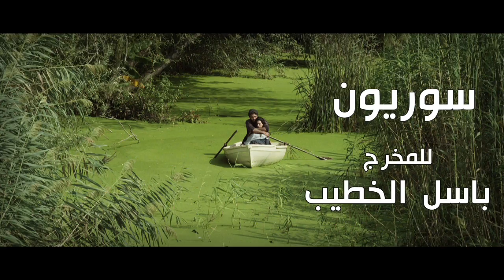العرض الترويجي لفيلم سوريون - Syrians Trailer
تأليف و إخراج:
باسل الخطيب